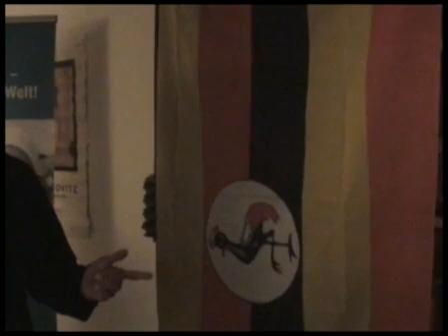Making of Radiospot Sternsingeraktion 2009